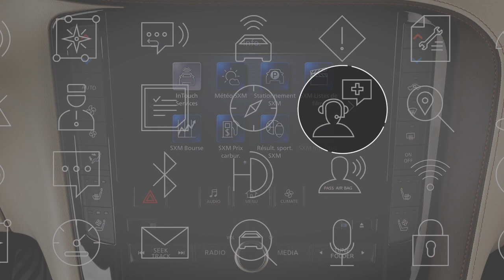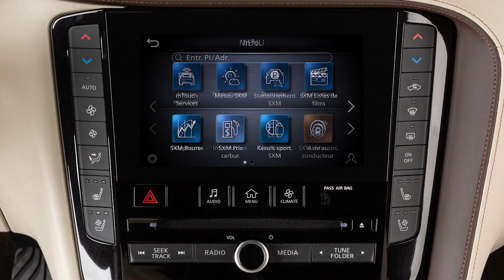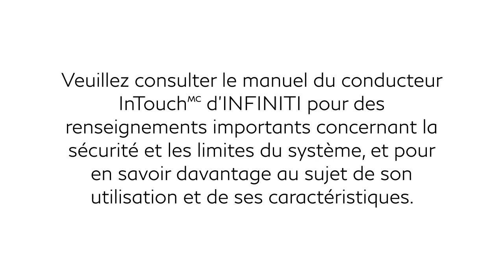2024 INFINITI QX55 - Services InTouch d’INFINITI